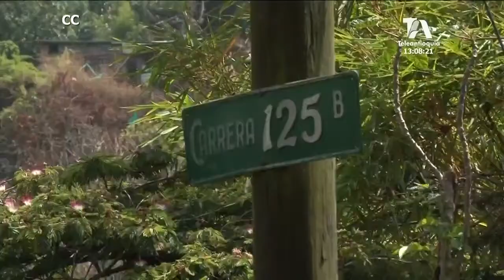En el sector La Loma de San Cristóbal hay temor en los habitantes por el aumento de homicidios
Desde 2015 las familias desplazadas empezaron a volver al corregimiento con la esperanza de comenzar de nuevo. Sin embargo para algunas corporaciones la amenaza seguía latente.
La personería advierte que este año la situación es delicada.
Las puertas permanecen cerradas porque le miedo no las deja abrir, aseguran que la dirección general de la policía, ordenó retirar a su personal de los puntos fijos que operaban en el sector. Y según la comunidad, esta falta de acompañamiento, facilitó la muerte de uno de sus líderes.
Hace pocos días  fue asesinado otro joven Y ante la zozobra, varias familias pretenden salir de la zona